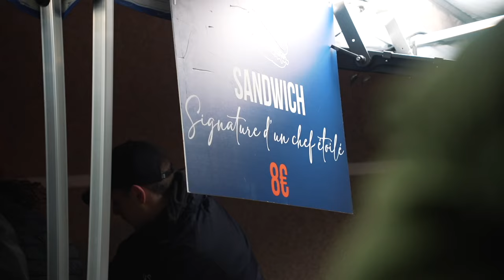La magie de Noël au Stade de la Mosson pour MHSC OM